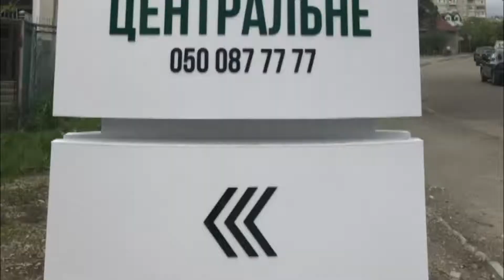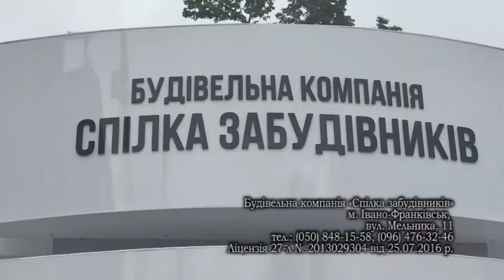Здано в експлуатацію першу чергу «Містечко центральне»